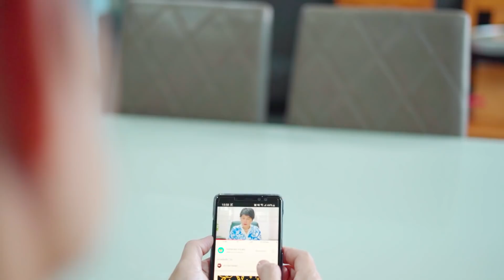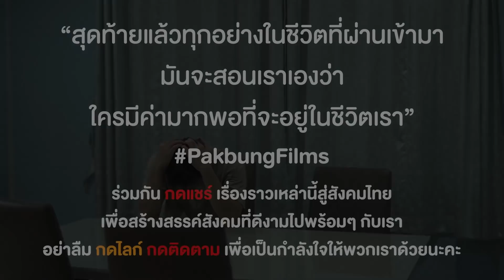ลูกไม่เลี้ยง เงินก็ไม่เคยให้ ความเอาใจใส่ไม่เคยมี แบบนี้หร๋อเรียกว่าคู่ชีวิต| หนังสั้น Pakbung Films